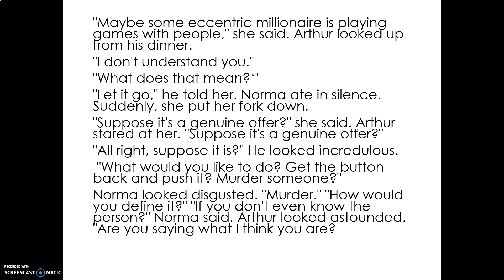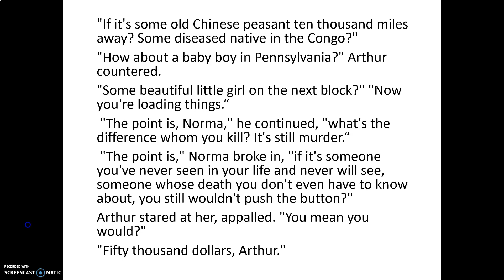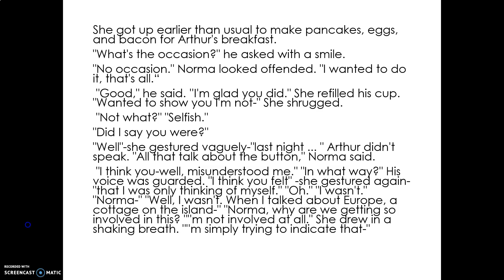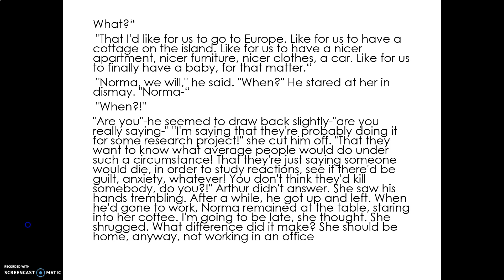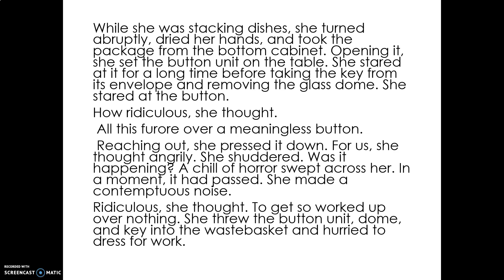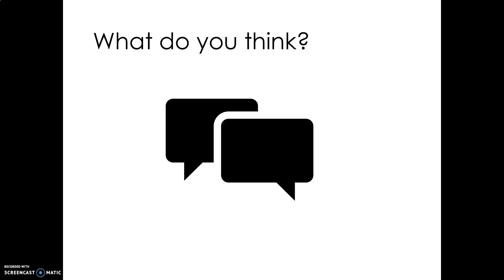Button Button (l2 part 1)